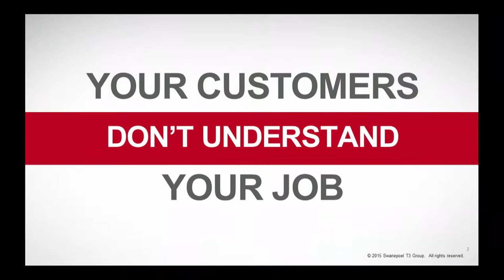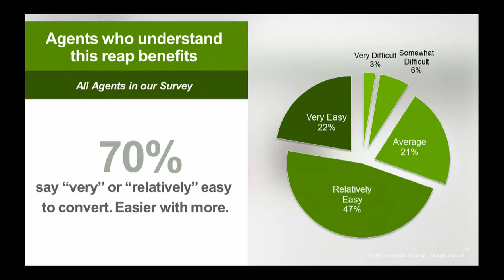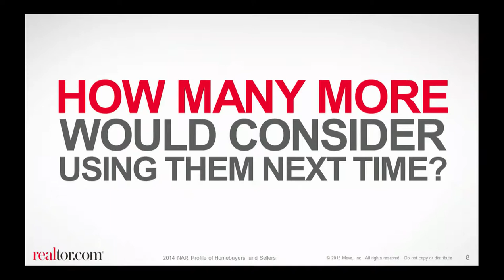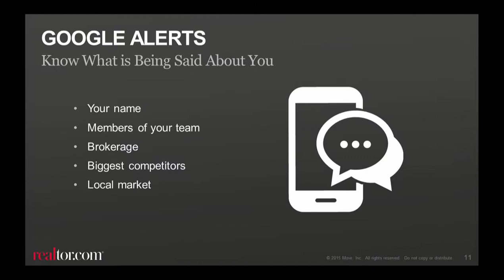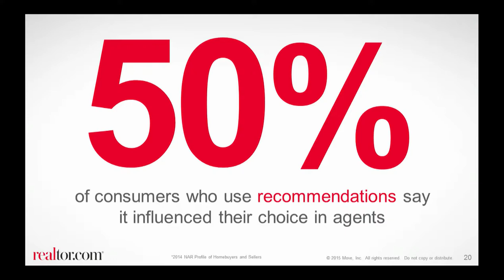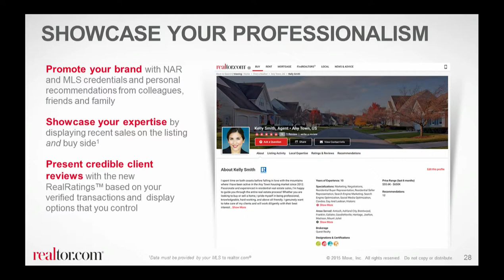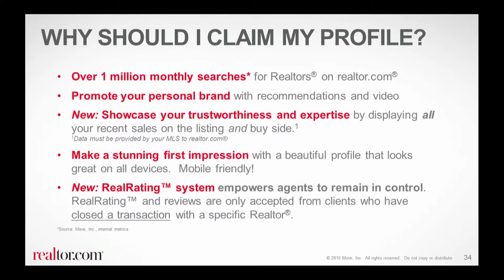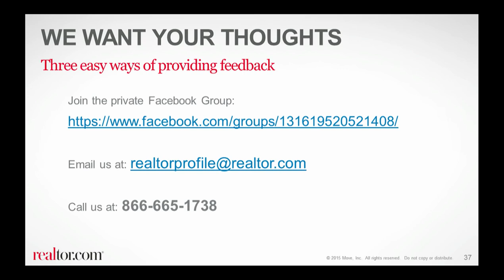ABoR Forum: realtor.com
ABoR is proud to be one of the first associations to participate in the test and initial launch of realtor.com, a brand new tool, free to REALTORS®. This Forum describes the tool and encourages REALTORS® to get out there and start using it to enhance their business.